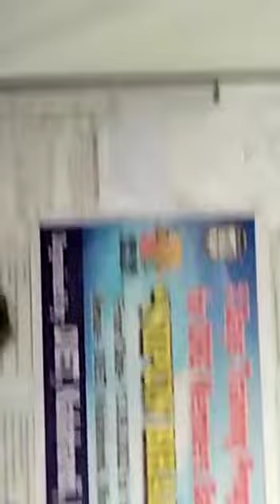DIET Kalahandi ବିବରଣୀ ପଠନ # Recapitulation in odia Training at DIET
3 Days Training Programme for DRG Members based on NIPUN BHARAT.
Organised by : DIET,Kalahandi, Bhawanipatna.

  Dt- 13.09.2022